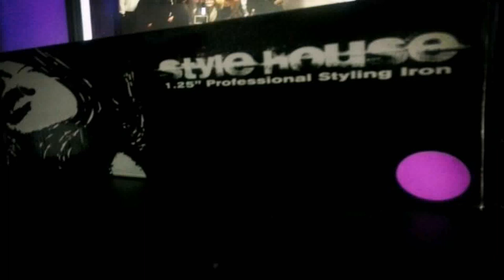Stylehouse Flat Iron Ratings (see description) (see description)